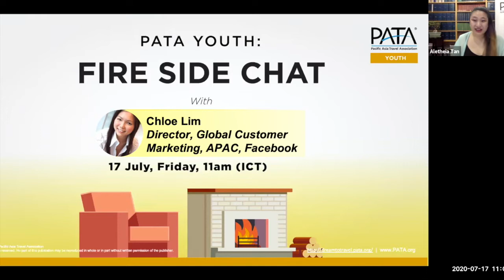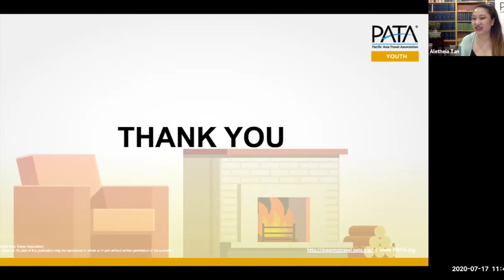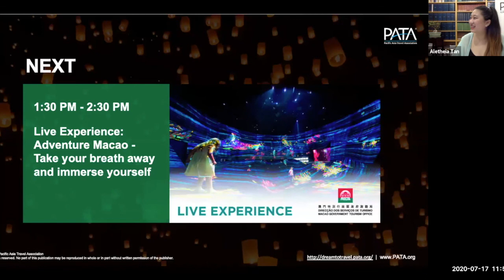PATA Youth Fireside Chat - Ms. Chloe Lim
Ms. Chloe Lim is the Director of Global Customer Marketing for APAC Facebook. She is a kick-ass leader and intensely good at what she does. Take a seat as we grapple with the infinite possibilities of the future together: What’s the new frontier for digital marketing that we should all be excited about? How exactly can we get more young Asian women in leadership positions? The future is digital, for sure, but are we ready for it?